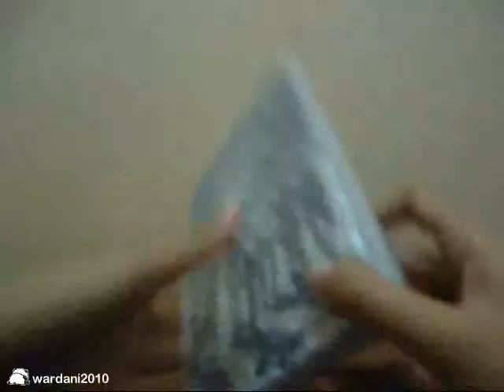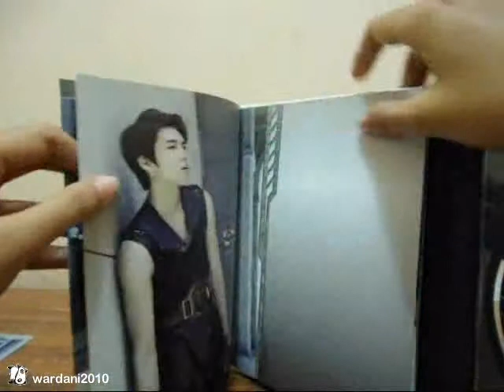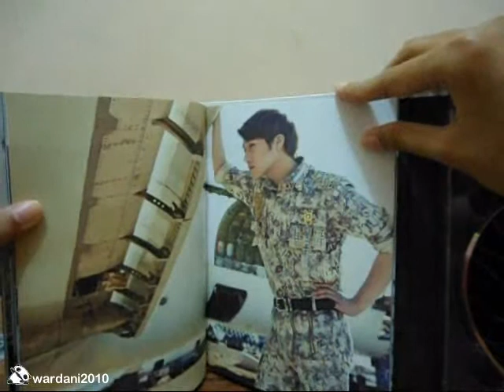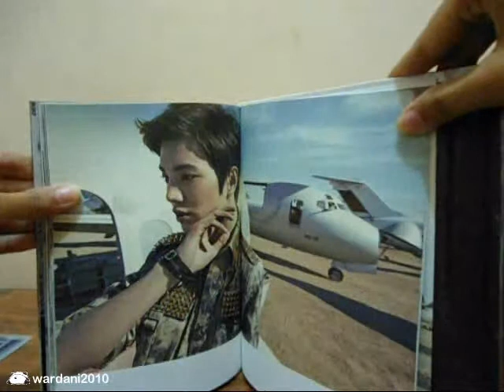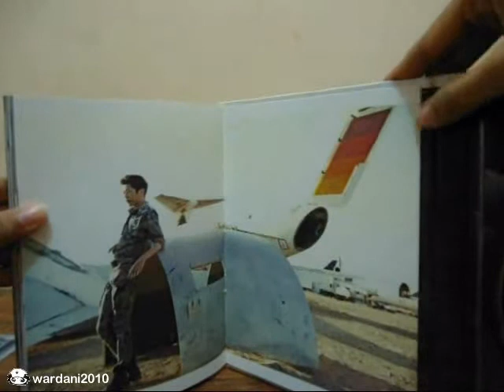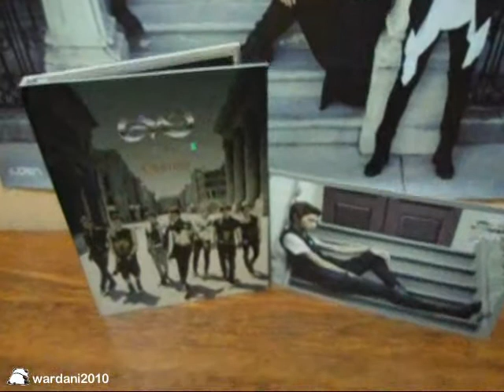[Unboxing] INFINITE 2nd Single Album "DESTINY"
OPEN ME

I got Myungsoo's PhotoCard ^^

Poster : 1 (Type A Poster) + 1 (Type B Poster)

INFINITE - 4th Mini Album "New Challenge" (SPECIAL POSTER PACKAGE)

Ordered - July 27, 2013
Shipped - July 27, 2013
Received - July 30, 2013

Price: USD $15.54 / IDR 160.000

• CD
• 46 pages Photobooklet
• Photocard (1 random card out of 7 different types)
• Official Special Poster Package (2PCS "POSTER" LIMITED EDITION)

TRACKLIST:

01. Destiny
02. Inception
03. Going To You
04. Mom